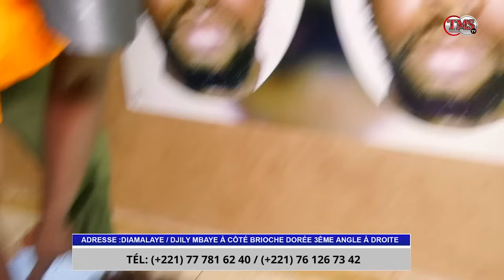une fille de 14 ans possédé par un esprit maléfique très agité ...